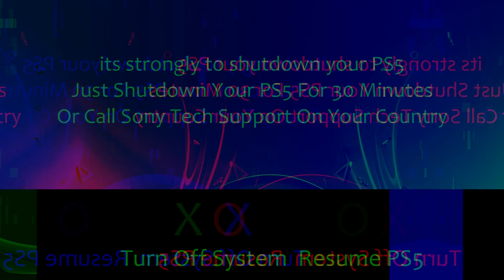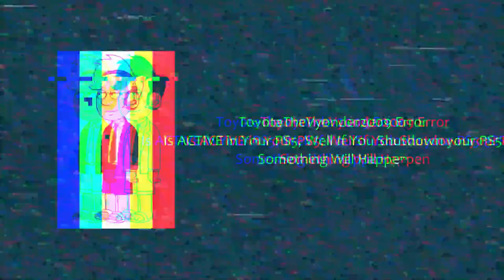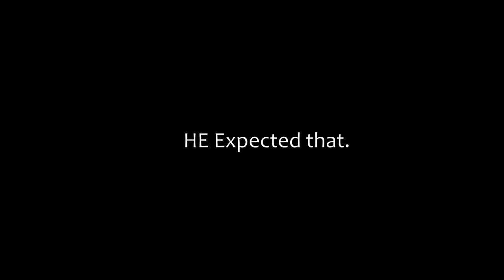PS5 Killscreen Remake (My Error Included) (SERIOUSLY DON'T WATCH AT 3AM!)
Discord Tag:RobloxTheGamer#9297

Programs Used:
Filmora 9

Camera Used:
N/A